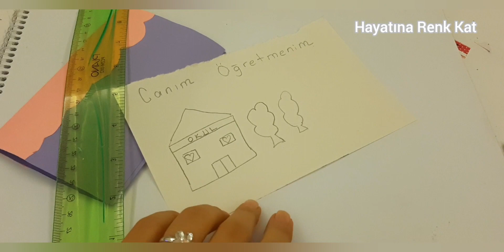"Canım Öğretmenim" Kart Yapımı❤Pop up Kart Yapımı❤3 Boyutlu Kart Yapımı ❤Çok Kolay 🤩😍❤🎈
öğretmenler günü için hediye Yapımı
Öğretmenler günü için kart Yapımı
Öğretmenler günü için hediye
Öğretmenler günü için kart
Kağıttan kart Yapımı
3 boyutlu kart Yapımı
Pop up kart Yapımı
How to make Pop-up Card
Öğretmen Hediye yap
Öğretmen Kart Yapımı

(tek  "k"   ile)